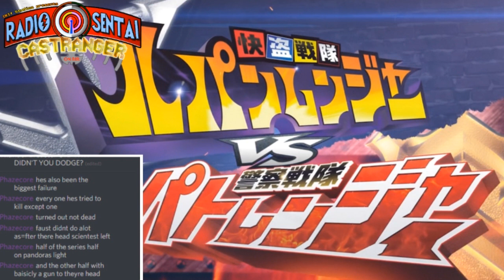Radio Sentai Castranger [196] Goodtoku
Three Little Casters do something vageuly resembling assemblage as they discuss this week's episodes. Ichi gushes over the debut of Kamen Rider Evol while Gentoku ripens his redemption arc, we discuss The Adventures of Tooma And That Kid Who Tried To Be The Gold Time Force Ranger, and now that we're done with Metal April, it's time to catch up on Build spinoffs, so we discuss the shockingly good KumaTelevi VS Grease special.

Required Viewing: Kamen Rider Build 33,
Kaitou Sentai Lupinranger VS Keisatsu Sentai Patranger 12,
Kamen Rider Build: Birth! KumaTelevi!! VS Kamen Rider Grease!